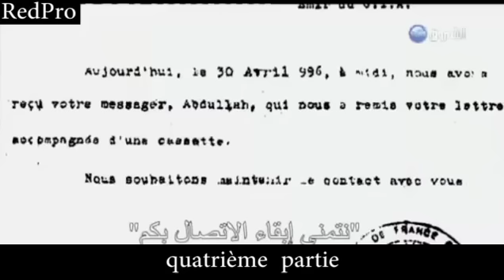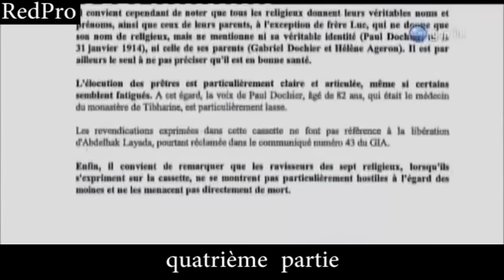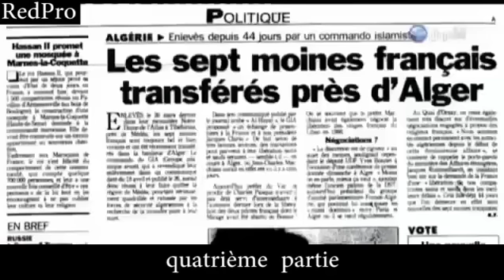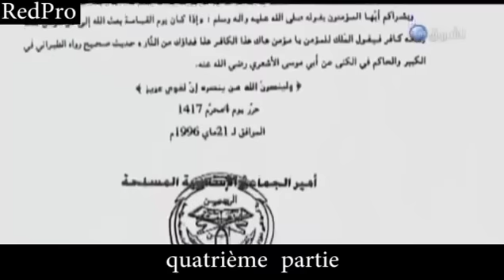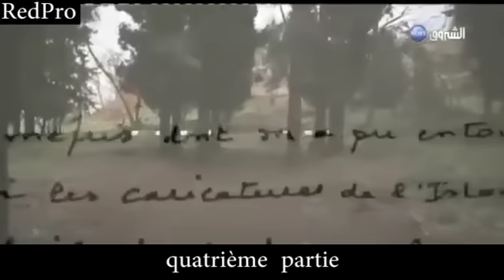les sept martyrs de tibhirine partie 4